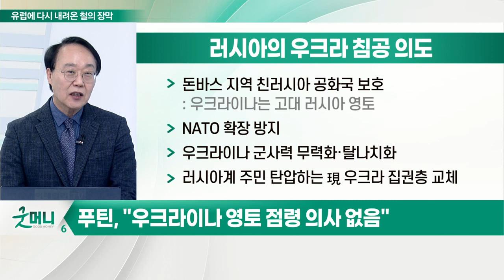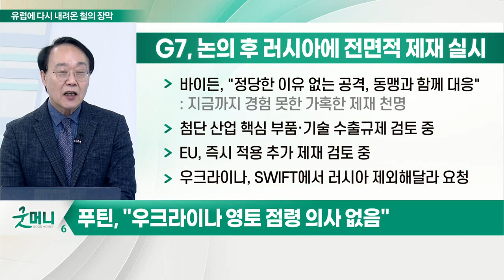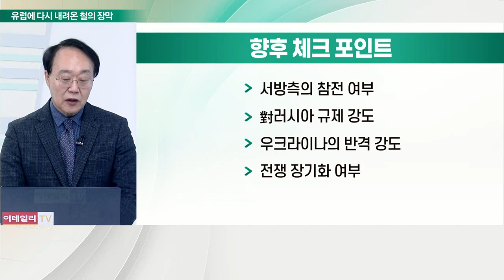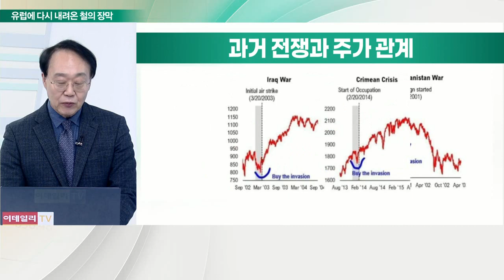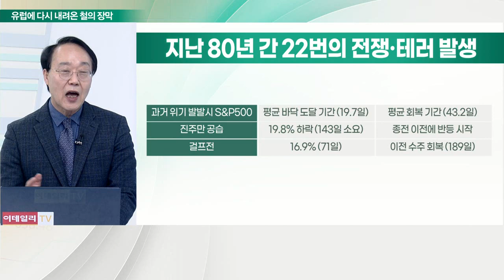러시아, 우크라이나 전격 침공… 유럽에 철의 장막을 다시 드리우다_최양오의 왓츠업 (20220225)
# 러시아의 우크라 침공 의도
- 돈바스 지역 친러시아 공화국 보호: 우크라이나는 고대 러시아 영토
- NATO 확장 방지
- 우크라이나 군사력 무력화·탈나치화
- 러시아계 주민 탄압하는 現 우크라 집권층 교체

G7, 논의 후 러시아에 전면적 제재 실시
- 바이든, "정당한 이유 없는 공격, 동맹과 함께 대응"
- 첨단산업 핵심 부품·기술 수출규제 검토 중
- EU, 즉시 적용 추가 제재 검토 중
- 우크라이나, SWIFT에서 러시아 제외해달라 요청

# 향후 체크 포인트
- 서방측의 참전 여부
- 對 러시아 규제 강도
- 우크라이나의 반격 강도